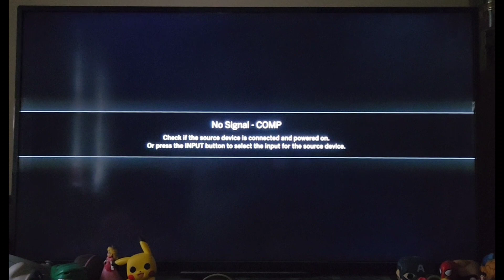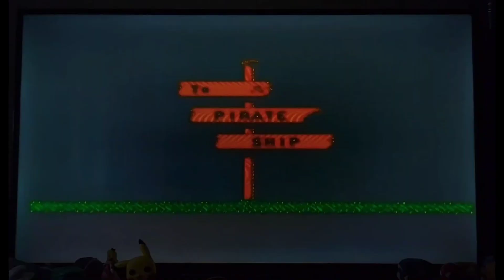Mickey Mousecapade (NES, 1988) Full Game Playthrough